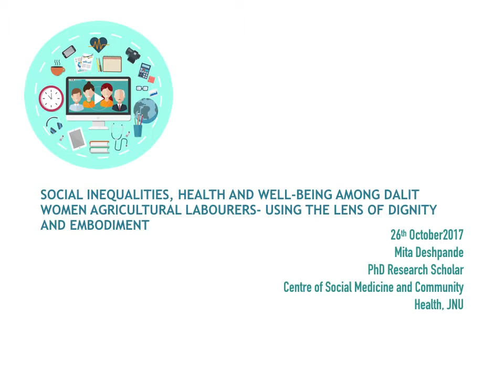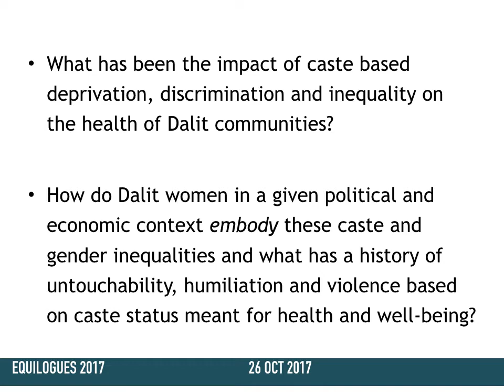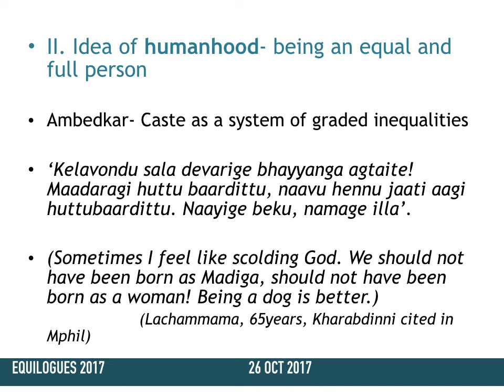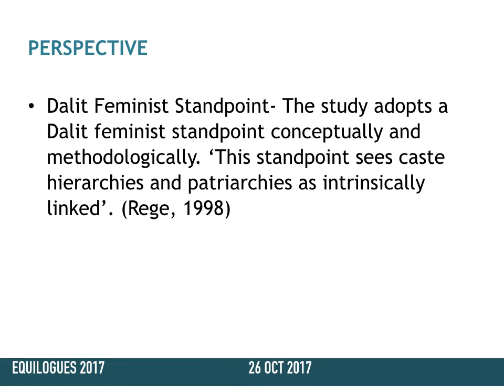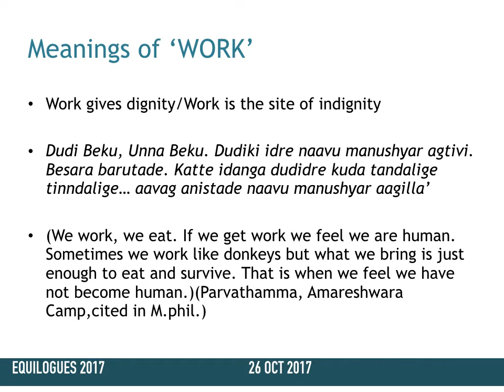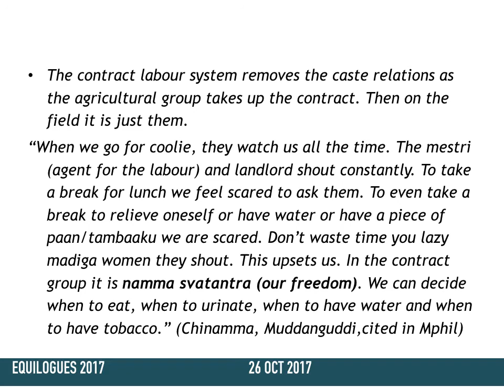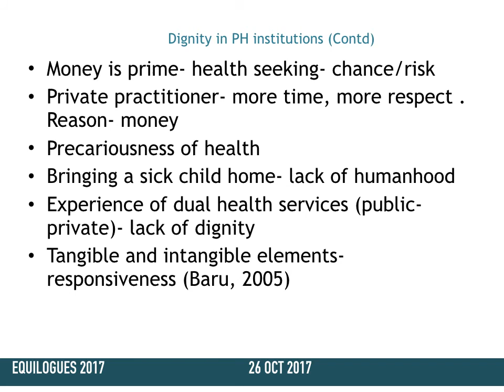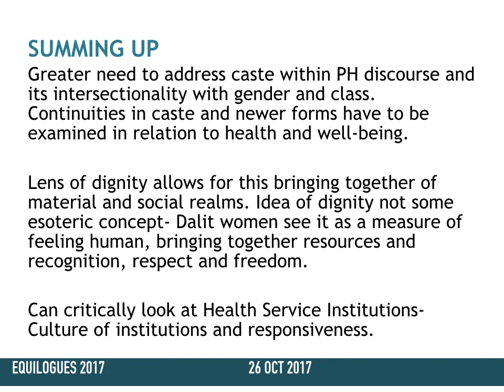Equilogues Fifth Webinar by Ms. Mita Deshpande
This is the video presentation of the fifth webinar in the Equilogues series of webinars organized by the Closing the Gap: Health Equity Research Initiative in India of the Achutha Menon Centre for Health Science Studies, SCTIMST, Kerala, India.

Topic:  "Social Inequalities, Health & Well-being among Dalit Women Agricultural Labourers - Using the Lens of Dignity and Embodiment". How do structures of inequality - caste, class and gender- get reflected in the health and well-being of a marginalized community? What are the meanings of dignity as articulated by Dalit women in the context of their lives & health? This webinar will present a study that engaged with these questions.

Speaker: Ms. Mita Deshpande, PhD scholar, Centre of Social Medicine & Community Health, JNU, New Delhi, India. She has worked with the Jagrutha Mahila Sanghatan, Raichur, which is a collective of Dalit women agricultural labourers. She has completed her MPhil from JNU.

There is a live interaction session with the speaker on 26th October, 2017. Time: 11.00 IST, Duration: 60 min.